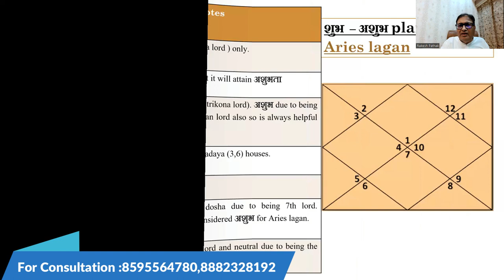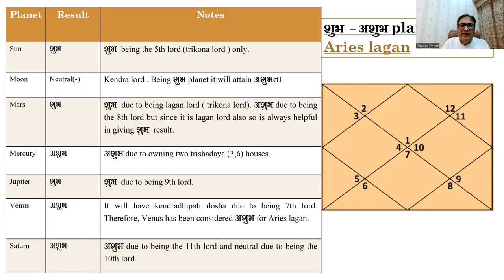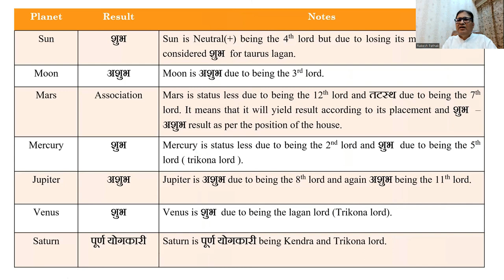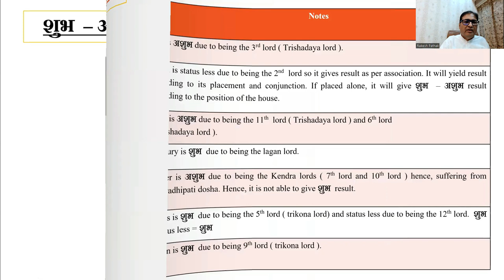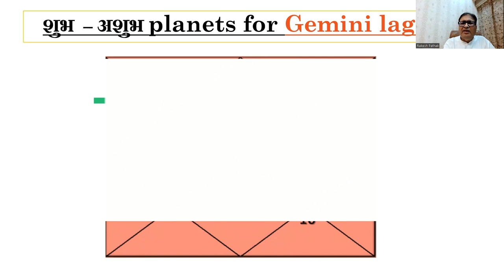Part -43 (जाने किस लग्न के लिए कौन सा ग्रह शुभ व अशुभ है ) astrology 8595564780, 8882328192